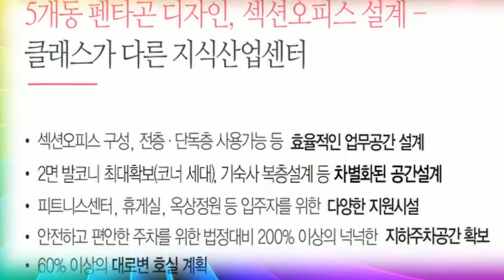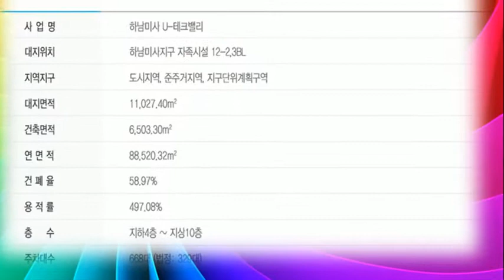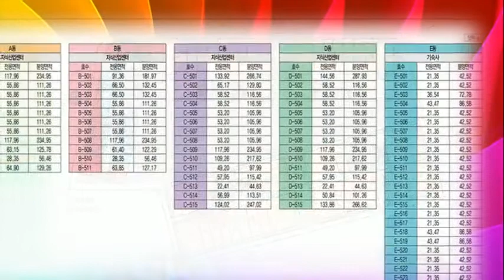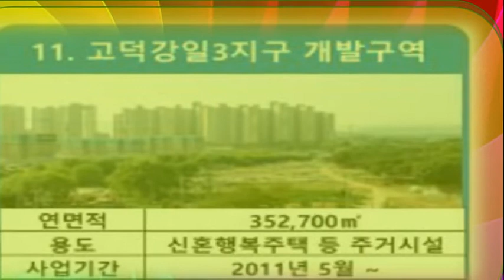하남첨단산업단지상가분양 미사강변도시상가분양 하는 덕풍동신축상가 인 유테크밸리상가분양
유테크밸리 상가분양 경기도 하남시 미사강변신도시 덕풍동 하남지식산업센터 랜드마크상가분양